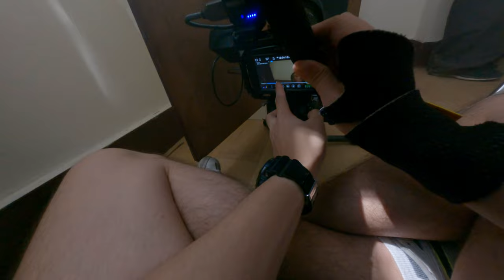拍片劇組日常 59